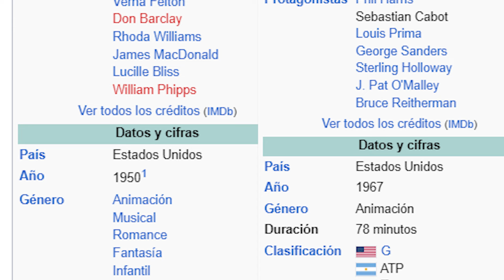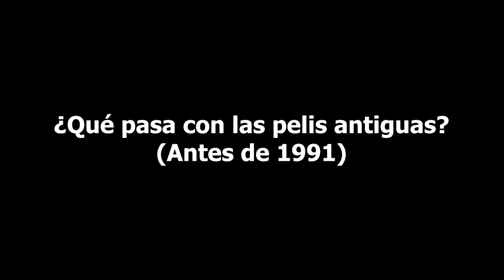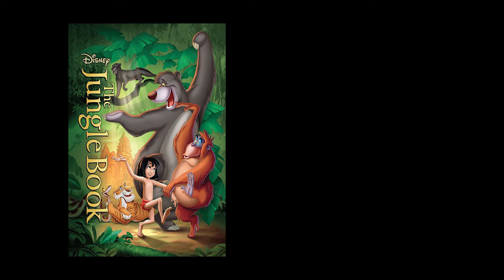Por Qué Algunas Películas de Disney están en Latino y otras en Castellano??